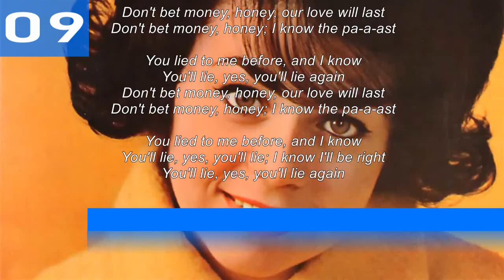Billboard Hot 100 Single Charts | Top 10 | September 04, 1961 | ChartExpress